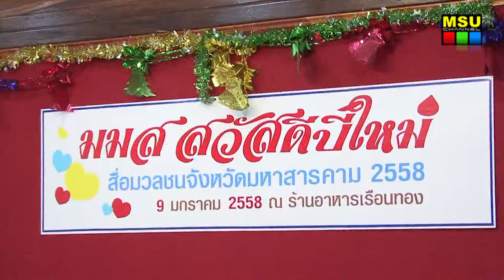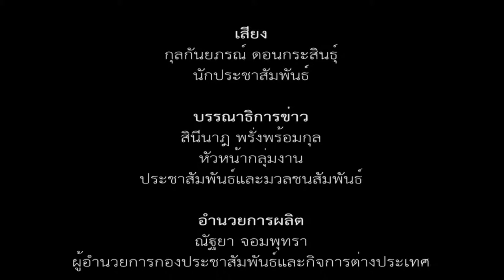มมส สวัสดีปีใหม่ ปี 2558 สื่อมวลชนจังหวัดมหาสารคาม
เมื่อวันที่ 9 มกราคม 2558 ณ ร้านอาหารเรือนทอง อำเภอเมือง จังหวัดมหาสารคาม โดยมี รองศาสตราจารย์ ดร.ศุภชัย สมัปปิโต ผู้รักษาราชการแทนอธิการบดีมหาวิทยาลัยมหาสารคาม พร้อมด้วย ผู้ช่วยศาสตราจารย์ ดร.รำไพ เกณฑ์สาคู รองอธิการบดีฝ่ายบริหาร, อาจารย์ อารีรัตน์ รักษาศิลป์, ผู้ช่วยอธิการบดีฝ่ายอำนวยการ, อาจารย์ นิตยา คอนสาร ผู้ช่วยอธิการบดีฝ่ายบริหาร, นางณัฐยา จอมพุทรา ผู้อำนวยการกองประชาสัมพันธ์และกิจการต่างประเทศ และบุคลากรกองประชาสัมพันธ์และกิจการต่างประเทศ มหาวิทยาลัยมหาสารคาม ร่วมพบปะและสวัสดีปีใหม่สื่อมวลชน ในงาน สวัสดีปีใหม่ สื่อมวลชนจังหวัดมหาสารคาม ประจำปี 2558

ภาพ/ข่าว : แสงเทียน วงษาเวียง/บุณฑริกา ภูผาหลวง/อภิราม ทามแก้ว
วิดีโอ / ตัดต่อ : พัฒนะ  พิมพ์แน่น
เสียงบรรยาย : กุลกันยภรณ์ ดอนกระสินธุ์